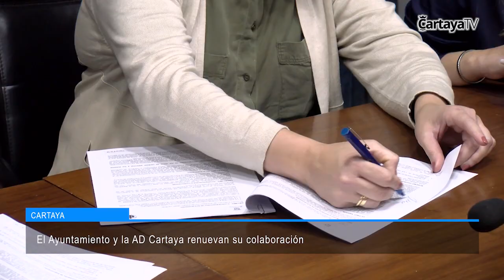Cartaya Tv | El Ayuntamiento y la AD Cartaya renuevan su colaboración